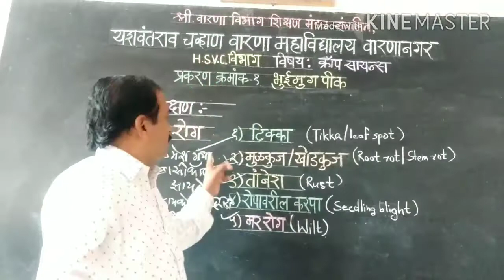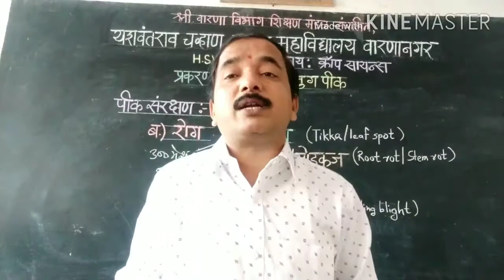भुईमुग पीक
रोग